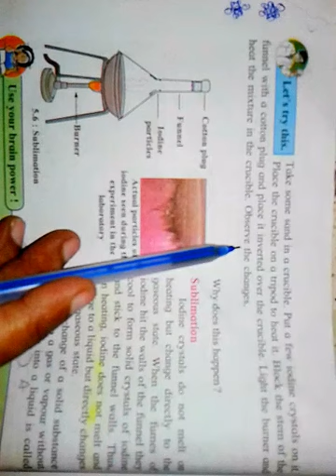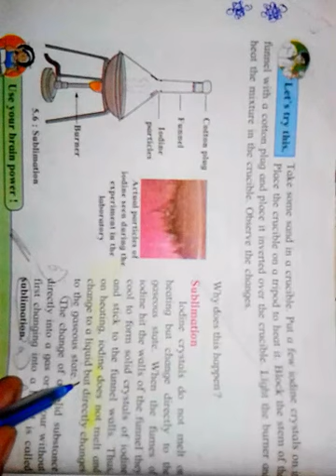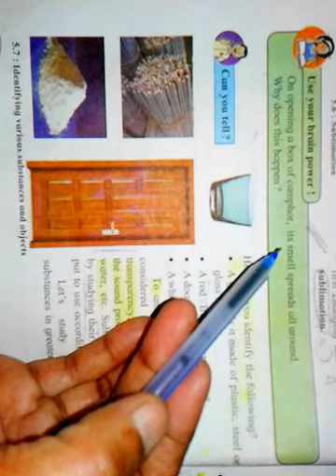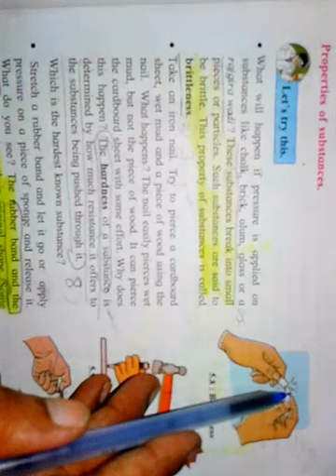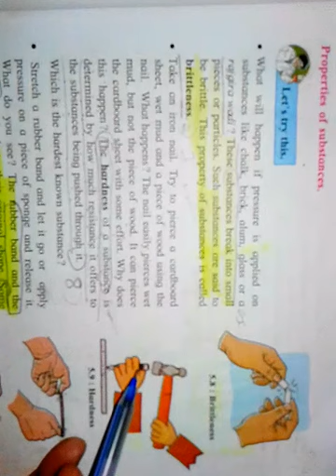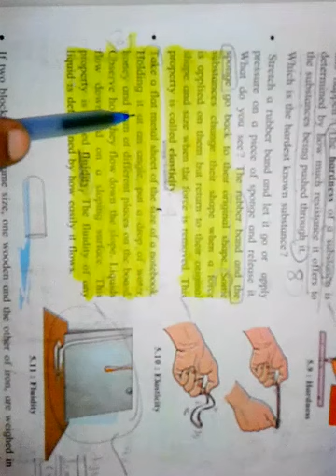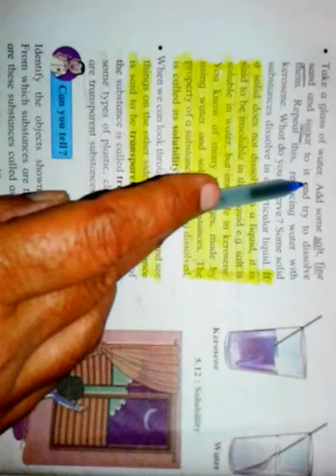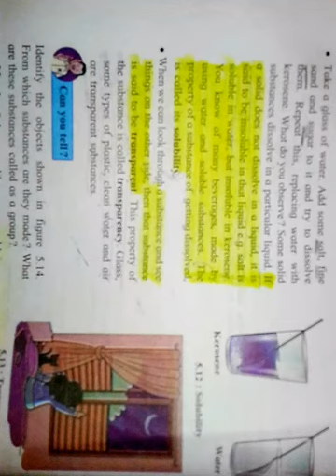Science std 6 ch 5 substances in surrounding -Their states &properties